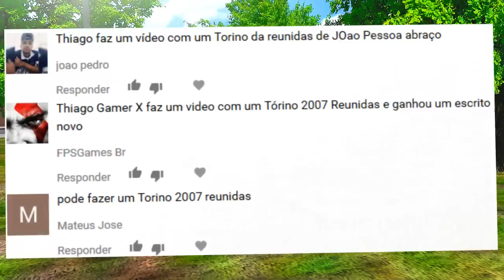OMSI 2 - Marcopolo Torino 2007 MB OF- 1722M (Padrão Caprichosa){FAS} [+DOWNLOAD]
►►Mapa Jogado [Cidade do Porto v2.0]

►*Skin Viação Reunidas-Natal RN [JUNTO COM O ÔNIBUS]